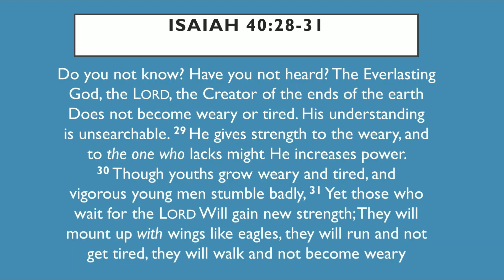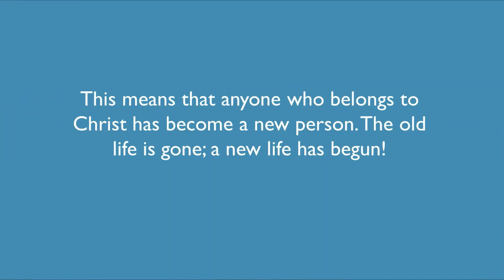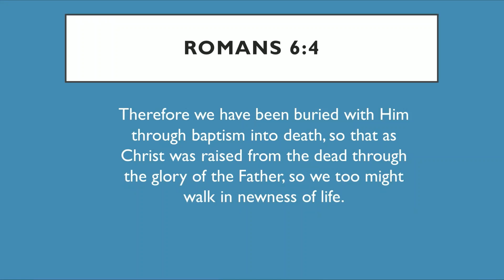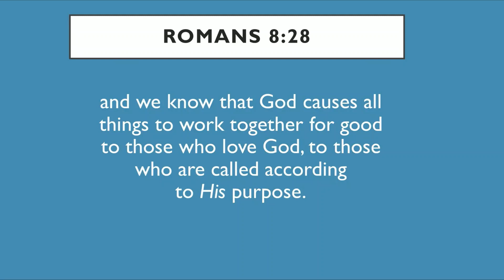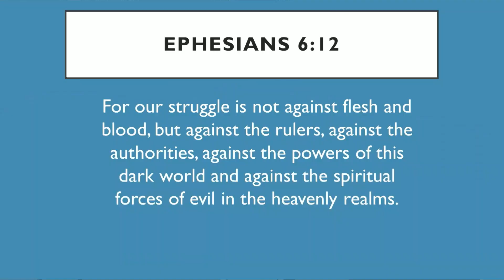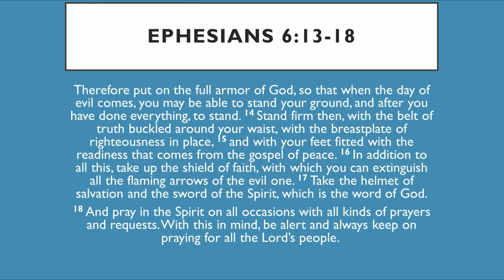God's Reset Switch For My Life - Rev. Ray Rosa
Today, we are blessed to have Rev. Ray Rosa bring an encouraging and powerful word to us on "God's Reset Switch For Our Lives"